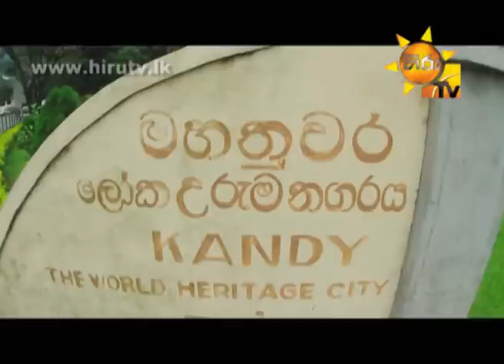TRAVEL AND LIVING EP 80